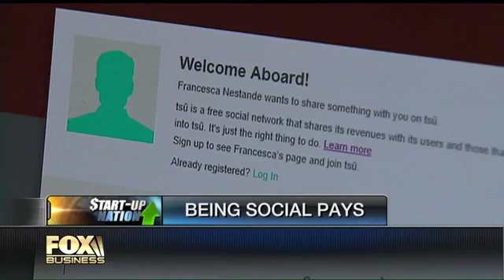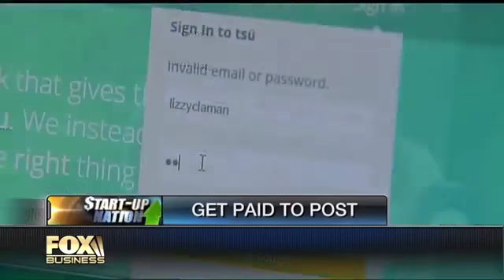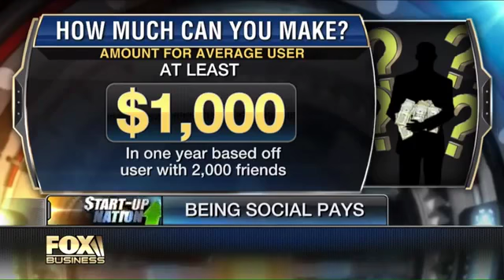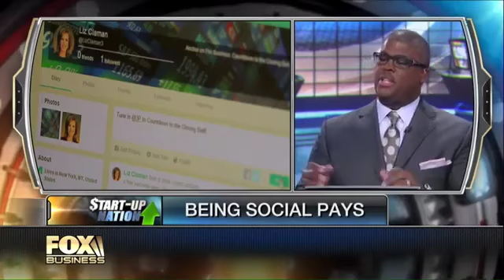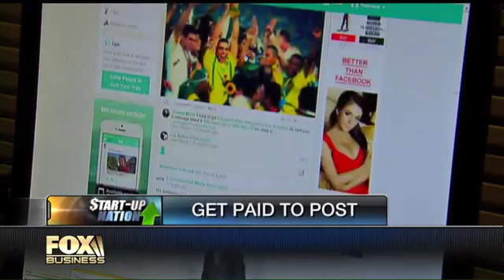TSU Review - "Free" Social Media Site That Pays You....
TSU is a free social network that gives the social revenues back to you. They instead focus on payments. It's the right thing to do. TSU gives you the ability to onboard your audience by removing ourselves from the sign-up process. Everyone has their own member short code, which is the door to their network.

I am currently using TSU and I must say for the record that this is a cool program. The reason is you can connect with members in a flash. You can friend up to 50 people a day which will most likely send you to FB Jail, and last but not least, posting is sooo easy.

TSU is definaetly  a legit site and you will love it...

FB is not going to pay you a cent to post anything and just think, you get paid to share your post! That alone is worth joining. enough said.

tsu full review
tsu scam
tsu launch
how to get leads with tsu Tsu scam dont join
tsucompensation
tsu
tsu support
tsu training
TSU | Get Paid To Post
How to get paid to post on Facebook
How to get paid to post on Twitter
How to get paid to post on Instagram
How to get paid for advertising
TSU | The Social Universe